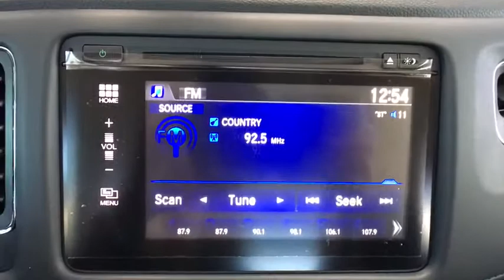2018 Honda HR-V Aurora, Denver, Highland Ranch, Parker, Centennial, CO 40068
Misty Green Pearl New 2018 Honda HR-V available in Aurora, Colorado at

Boasts 31 Highway MPG and 27 City MPG! This Honda HR-V delivers a Regular Unleaded I-4 1.8 L/110 engine powering this Variable transmission. Wheels: 17 Machine-Finished Alloy w/Black Insert, VSA Electronic Stability Control (ESC), Variable Intermittent Wipers.* This Honda HR-V Features the Following Options *Urethane Gear Shift Knob, Trip Computer, Transmission: Continuously Variable w/Sport Mode, Transmission w/Sequential Shift Control w/Steering Wheel Controls, Torsion Beam Rear Suspension w/Coil Springs, Tires: 215/55R17 94V M&S AS, Tailgate/Rear Door Lock Included w/Power Door Locks, Strut Front Suspension w/Coil Springs, Steel Spare Wheel, Sliding Front Center Armrest.* Stop By Today *Live a little- stop by Mile High Honda located at 2777 S Havana St, Aurora, CO 80014 to make this car yours today!